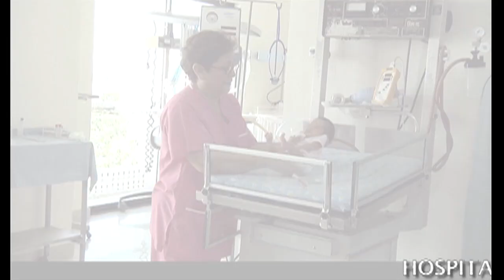Estado de los ESTADOS.- EL DIABLO CON VESTIDO AZUL